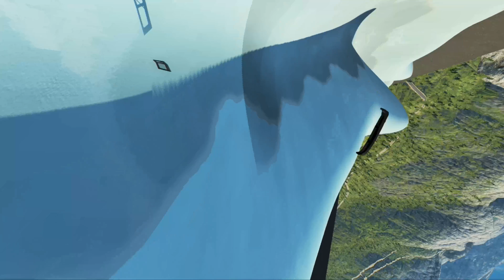BeamNG Drive. BeamNG.Drive CRASHES | CRASH COMPILATION | FIVE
BeamNG.Drive

And I will try to do my best to make it interesting for you. Thanks a lot

The music used today is without COPYRIGHT
Familiar_Things
Forsaken - Trailer music
Hollywood Undead - Levitate (Shift 2 Cinematic Remix)
Hypervinylator - ThunderCop